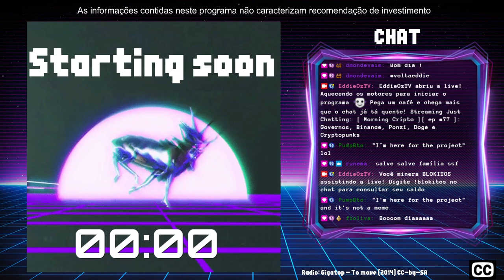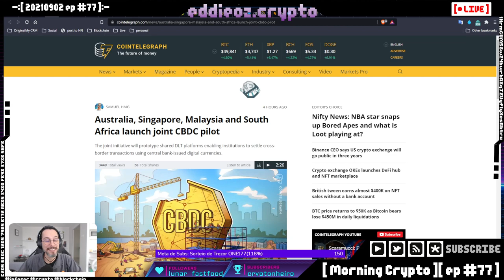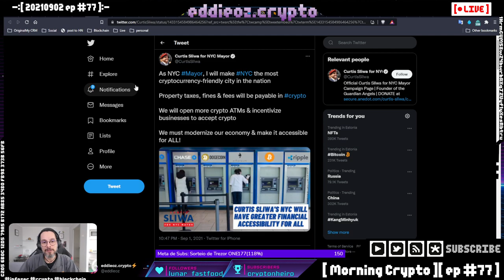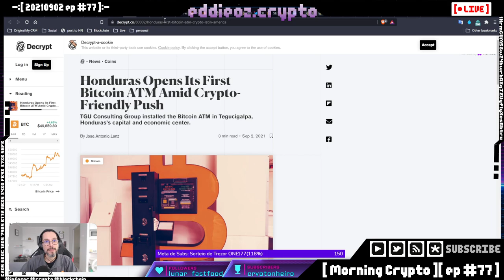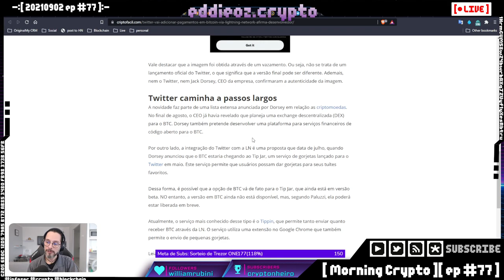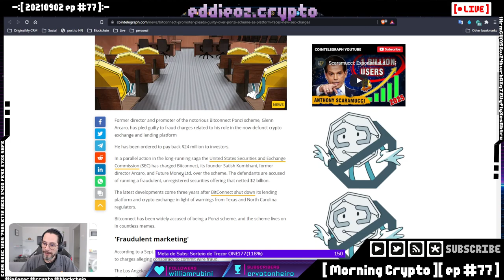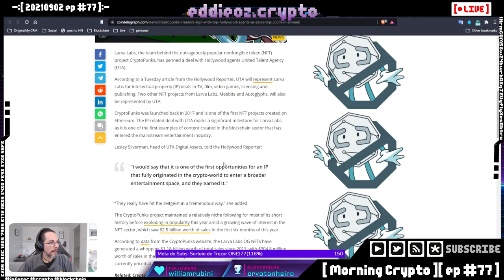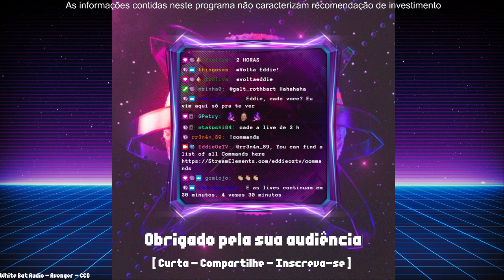[ Morning Cripto ][ ep #77 ]: Governos, Binance, Ponzi, Doge e Cryptopunks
[ MORNING CRYPTO ]

[ CONTEÚDO ]

No episódio de hoje falamos de:

*   SEC e Parlamento Europeu

*   Pesquisa na Europa

*   Updates sobre o ponzi Bitconnect

*   Doge

*   NFTs

* Sorteio de Bitcoin

+++ [ APOSTAS ABERTAS ] +++

[ LINKS ]